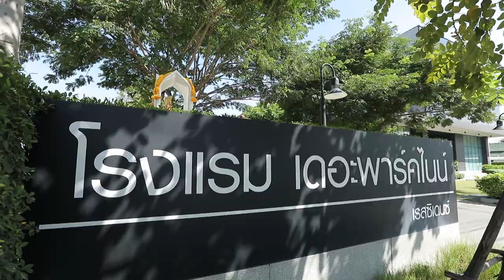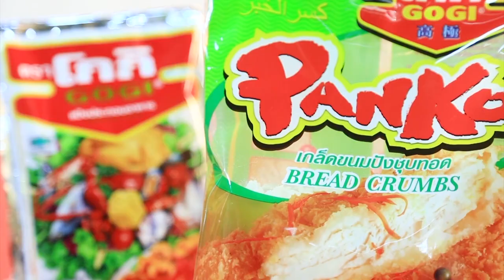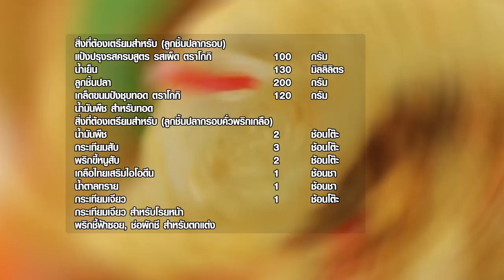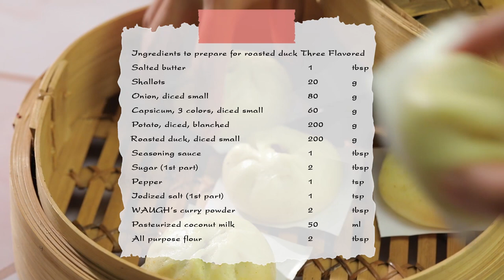แน๊ต เกศริน ขนชุดว่ายน้ำ โชว์หุ่นเซ็กซี่ I เต็มปากเต็มคำ I EP.20 [1/3 ]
แน๊ต เกศริน ขนชุดว่ายน้ำ โชว์หุ่นเซ็กซี่ พร้อมแนะท่าเด็ด

▲Line @yingsakfood